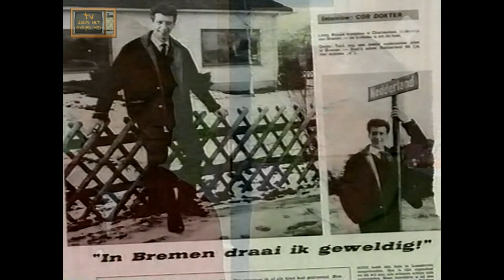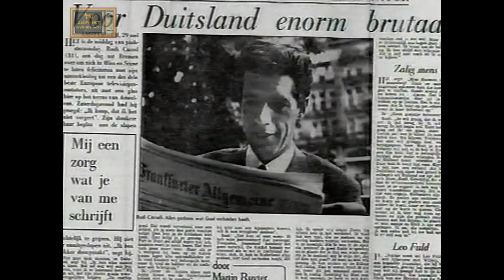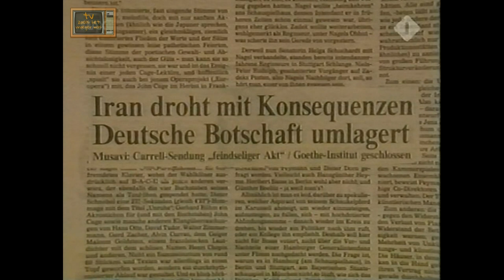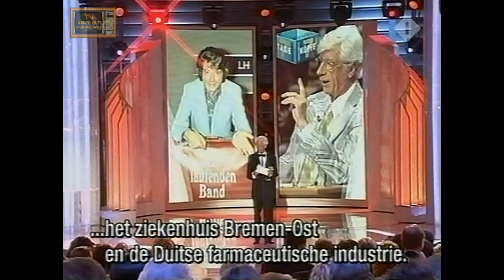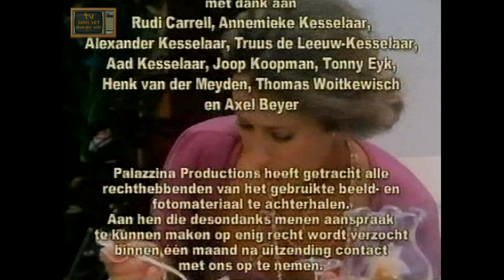Rudi Carrell - Afscheid van een Showmaster 10-07-2006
Rudi Carell - Afscheid van een Showmaster 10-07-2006
Bron: VHS.

In deze documentaire neemt Rudi Carrell, afscheid van een showmaster en zijn de allerlaatste beelden te zien die van hem werden gemaakt. Carrell liet zich filmen op zijn landgoed. Aan de hand van herinneringen en anekdotes van familieleden, vrienden en collega

Videocapture hardware:
JVC HR-S9500 (S)VHS videorecorder
G2 MSTC Digital Timebase Corrector
Datavideo DAC-100
Software:
Sony Vegas Pro 13